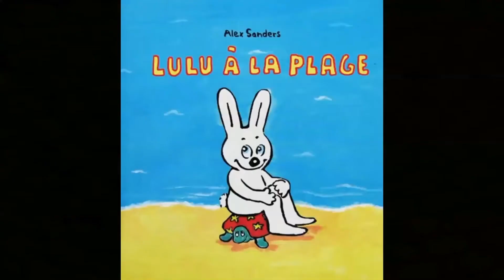L'histoire "LULU À LA PLAGE"